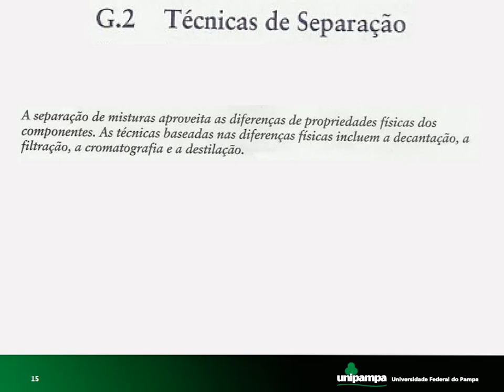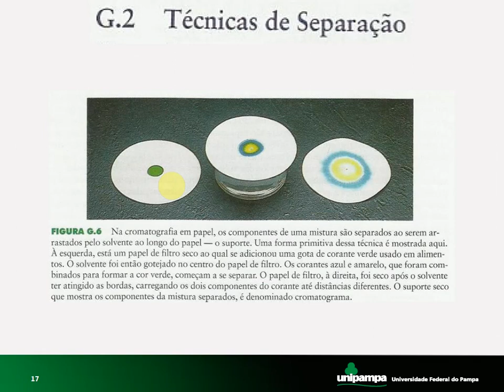8 2 Técnicas de Separação de Misturas